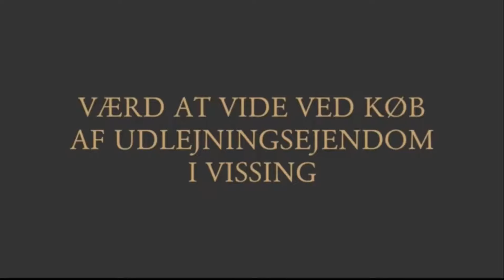Værd at vide ved køb af udlejningsejendom i Vissing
Når man vil købe i Vissing er der mange ting man skal være opmærksom på. I videoen fortæller Advokat Søren V. Andreasen, hvad det indebærer at købe en udlejningsejendom og hvad man skal være opmærksom på før man køber.